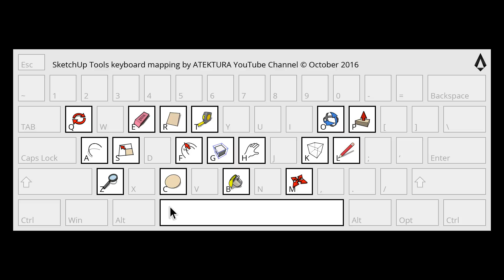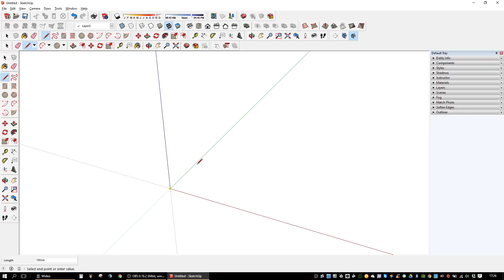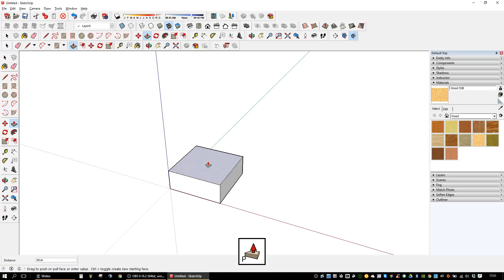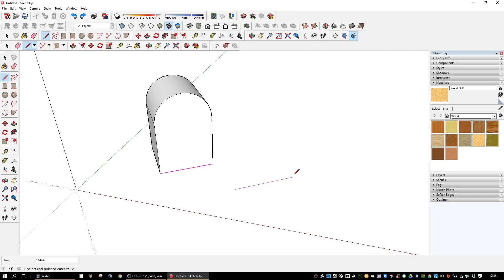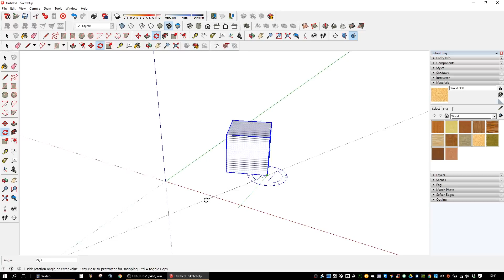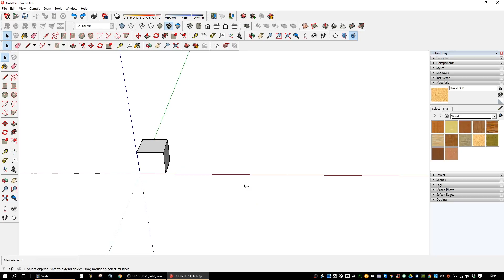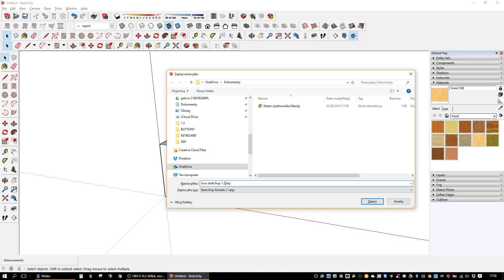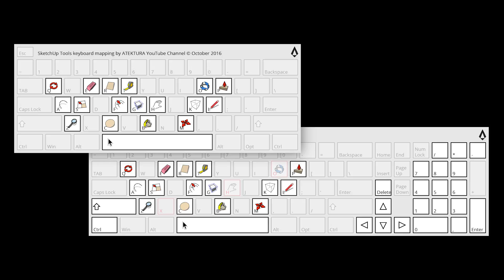Kurs SketchUp - odc.2 Praca z klawiaturą [Kultura pracy]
SketchUp - jakie oferuje skróty klawiszowe? Jak schować krawędź bez usuwania poligonów? Jak dodać linie pomocnicze? Jak wykonać otwór w SketchUpie? Jak wielokrownie kopiować obiekty? Jak wygodnie obracać obiekty? Jaki jest skrót do tworzenia komponentów? Jak zmienić kąt kamery w SketchUpie?

Na te i więcej pytań znajdziesz odpowiedzi właśnie tutaj!

Zajrzyj na i zobacz czym jeszcze się zajmuję!

Rozpocznij przygodę ze SketchUpem - poznaj możliwości współpracy muszki i klawiatury i przyspiesz swoją pracę korzystając ze skrótów!